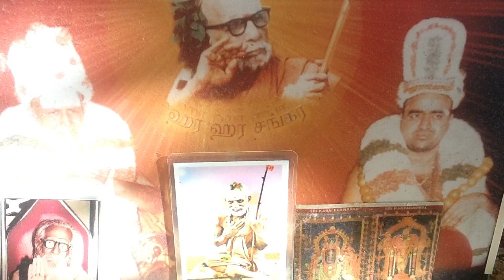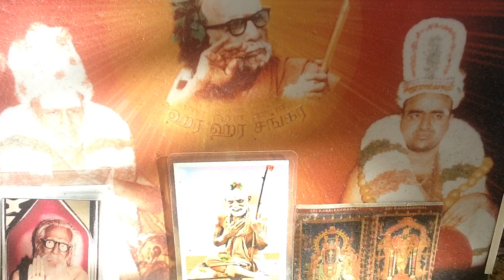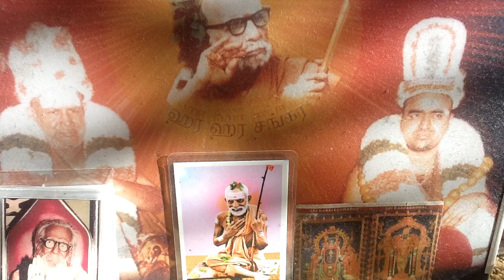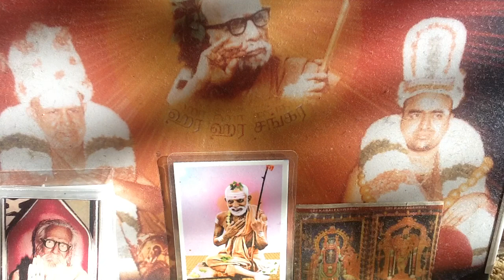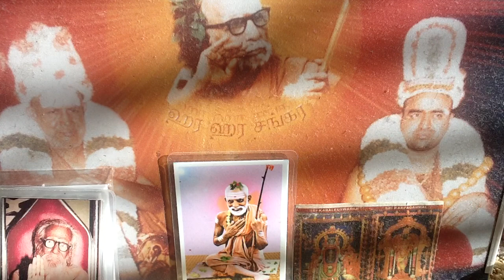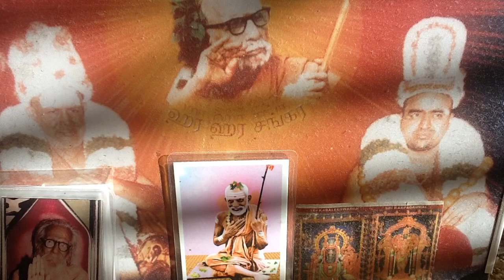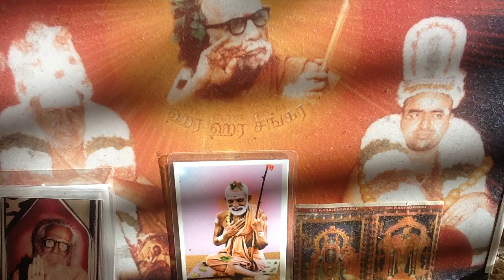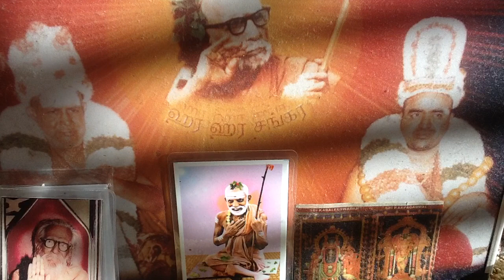Deivathin Kural 6 தெய்வத்தின் குரல் 6 - 4.87 "என்னையும் அருள் நீராட்டுவை, அன்னையே"